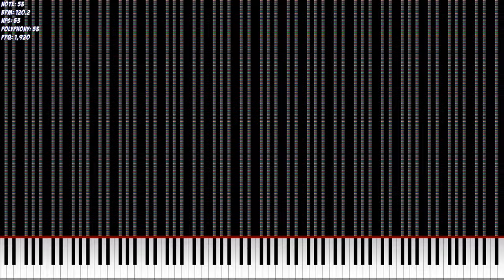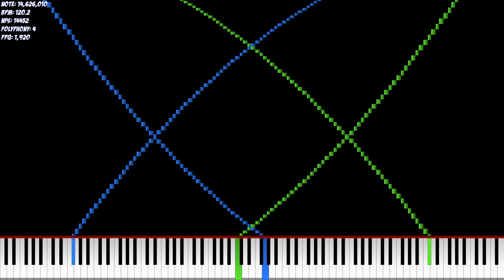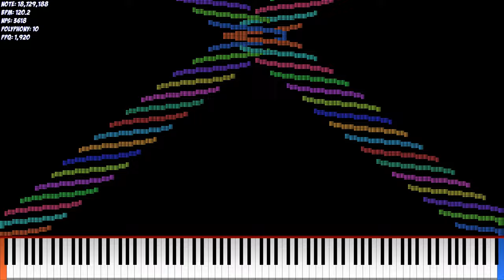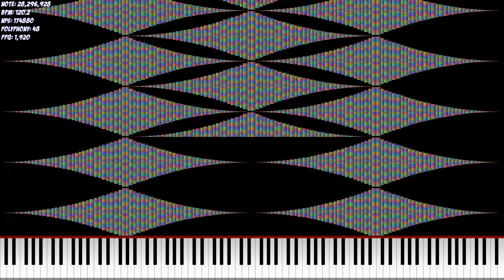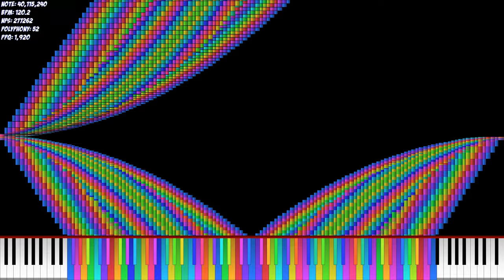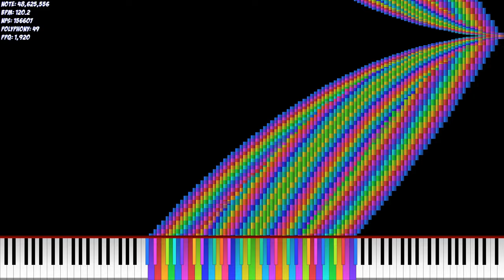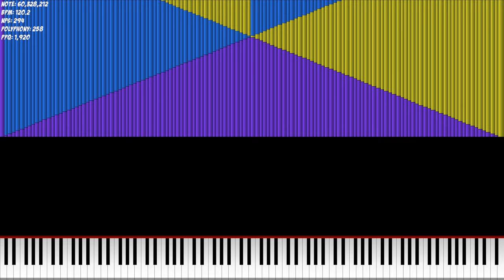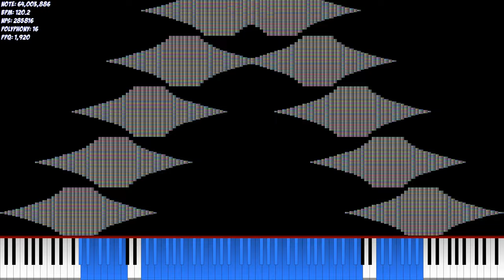[Noise Challenge] Noise Challenge of Showdown Vol. 5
Season 1 finale of Noise Challenge of Showdown